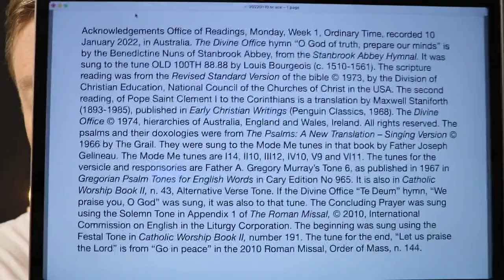Office of Readings, Monday, Week 1, Ordinary Time.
10 January 2022 recording in Australia. From the Liturgy of the Hours of the Catholic Church's Roman Rite.